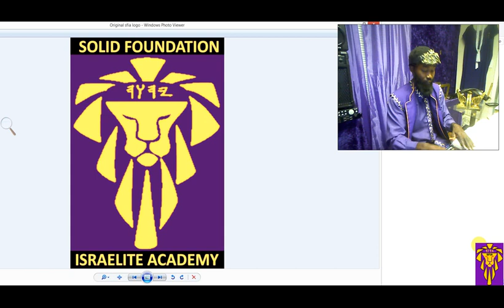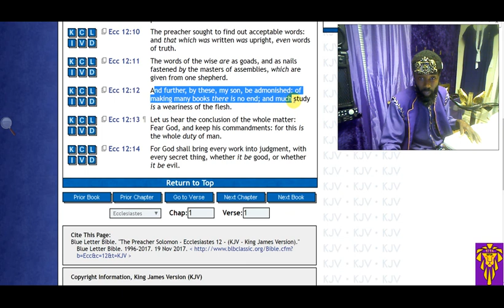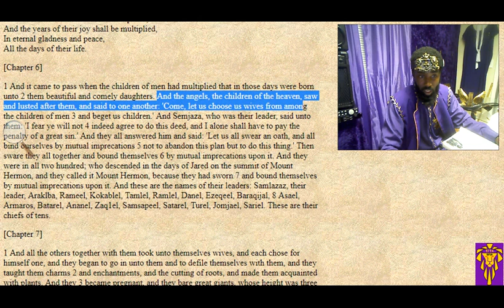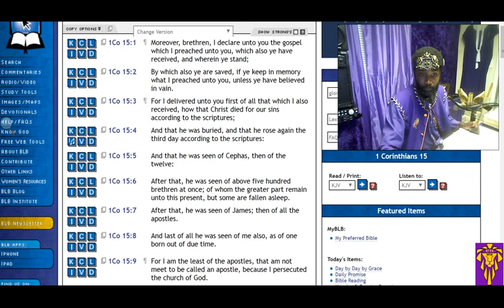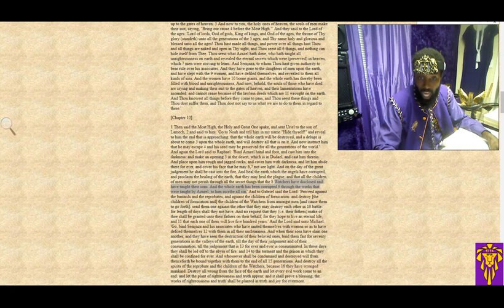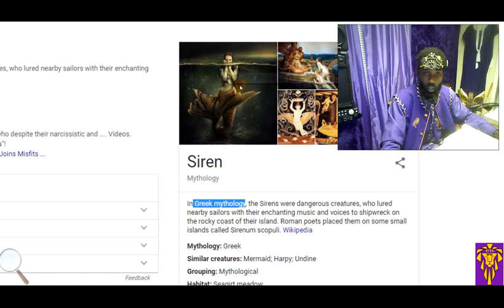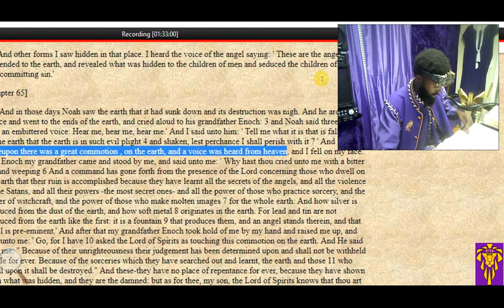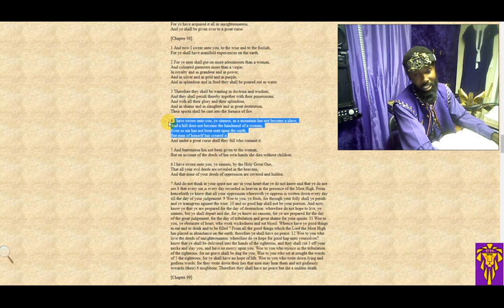S.F.I.A. The Book Of Enoch.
Solid Foundation Israelite Academy.
Solid Foundation International Ministries.